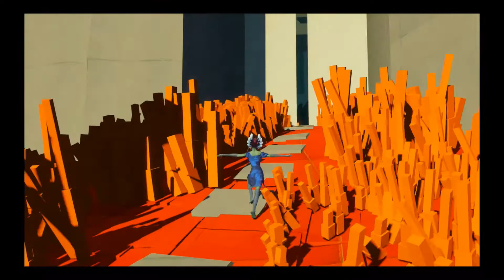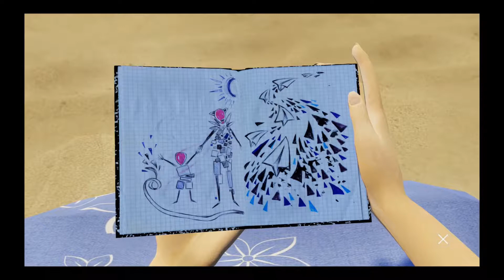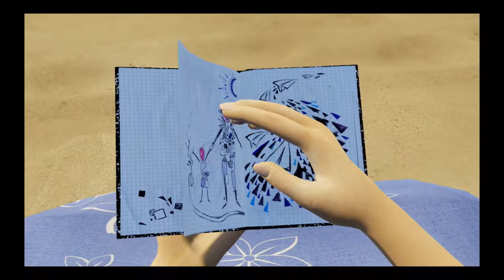Bound #001 (German) - Die tanzende Prinzessin